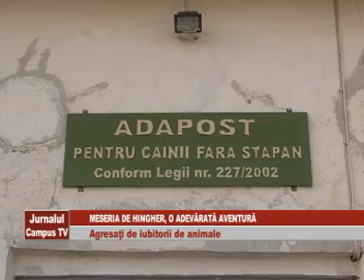MESERIA DE HINGHER